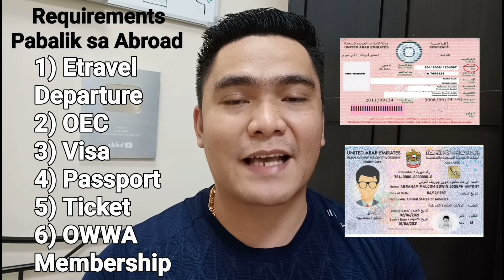MGA KAILANGAN KAPAG PABALIK SA ABROAD PARA SA MGA OFW JULY 2024 UPDATE | MAG RENEW KAYO LAGI NITO